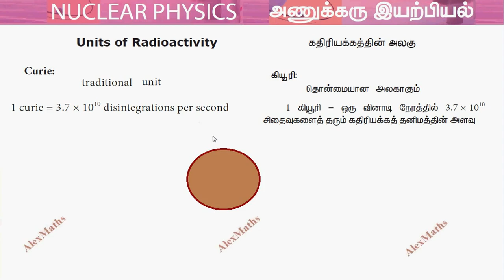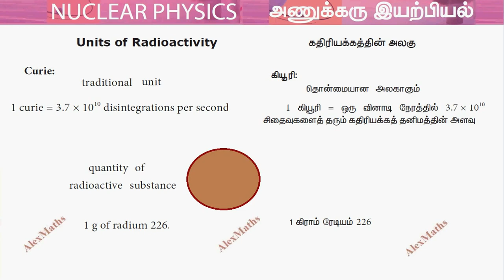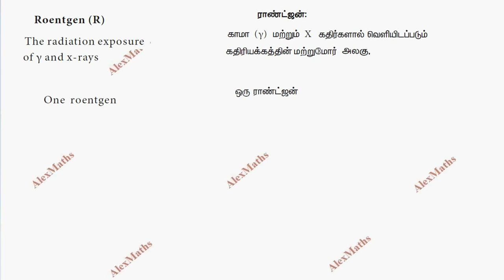10th Science Units of Radioactivity Nuclear PhysicsTamil Nadu Syllabus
10th Physics Tamil Nadu Syllabus l Nuclear Physics | Units of Radioactivity l Part 4

Curie, Rutherford, Becquerel, Roentgen